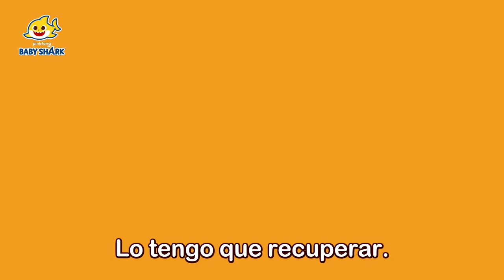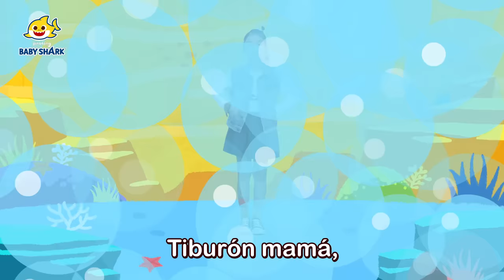Videos Más Vistos de Octubre | Cuentos Infantiles | Baby Shark en español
¿Cuales son los videos más amados del mes? ¡Los veamos!

00:00:00 Mi Hueso Está Roto
00:09:07 Tiburones Zombi de Halloween
00:10:54 ¡Bip, Bip! ¡Cuidado en el Mercado!
00:13:36 ¡El Agente de Policía Está Herido!
00:22:32 Hospital de Niños
00:31:31 Transformación de Monstruos de Halloween
00:37:23 Spooky! Halloween Monsters
00:46:21 Jugando al Escondite con la Familia Tiburón Ladrona
00:56:14 Cinco Monitos
00:59:14 Tiburón Martillo y la Familia Tiburón
01:08:04 Feliz Día del Padre con Tiburón Bebé
01:09:14 Puff Puff Jugando al Escondite con la Familia Tiburón
01:14:49 ¿A Dónde Fueron Mis Colores?
01:17:53 Deditos Tiburón
01:19:21 ¡Pica! Me Pican los Ojos
01:28:18 Baby Sharkcito
01:30:20 ¡Aquí Estás! Tiburón Bebé Niñero_Cuidando al Bebé
01:38:48 Transformación de Trabajos de Tiburón Bebé
01:43:55 Pinkfong y la Familia Tiburón